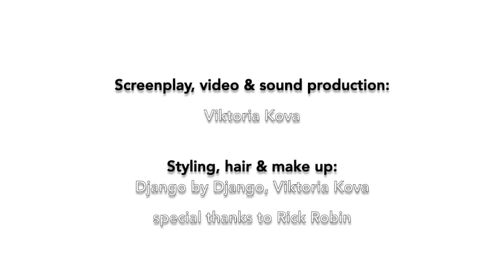Viktoria Kova: CrossOvers#3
The CrossОvers series are dedicated to the introduction and exploration of both male- and female-driven society systems.

According to the quantum theory of multiple realities, our reality is not the only one, but many universes exist parallel to each other. These distinct universes within the multiverse theory are called parallel universes.

Inspired by this notion the artist designs the “Purple Moon” reality, which functions in a completely different way than our “Red Sun” reality. “Purple Moon” is female-driven, and is the opposite of our male-driven world. Kova imagines that once in a while our realities can cross each other in order to exchange valuable information. Kova sets up such crossovers between the representatives of the two worlds in order to film it and illustrate the basic principals of both societies. So far there were three crossover-meetings.

Following the discovery of the hypothetical alternatives to our male-driven world, the viewer is free to extract the conclusions on his/her own.